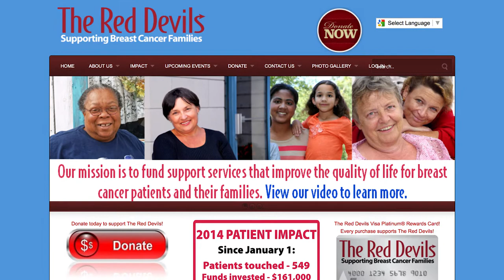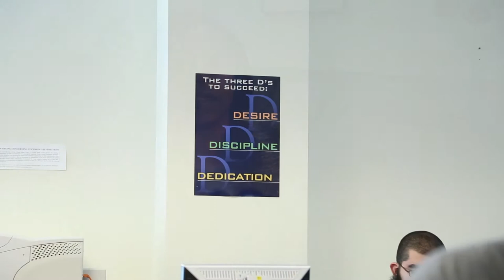MC Student Story: Vonnie Uzoukwu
Returning Montgomery College student Vonnie Uzoukwu speaks about her life's journey, including surviving child sexual abuse and breast cancer, and how Montgomery College is helping her fulfill her dreams of starting a business to help other cancer patients and survivors.

Montgomery College is a public, multicampus community college in Montgomery County, Maryland. Montgomery College serves nearly 60,000 students a year, through both credit and noncredit programs, in more than 100 areas of study. or call .